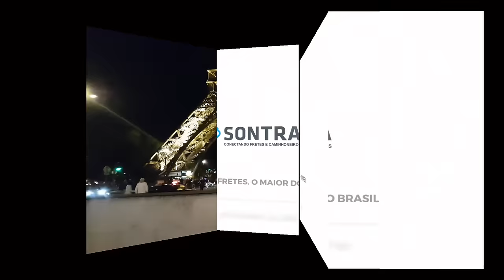Torre eiffel a noite